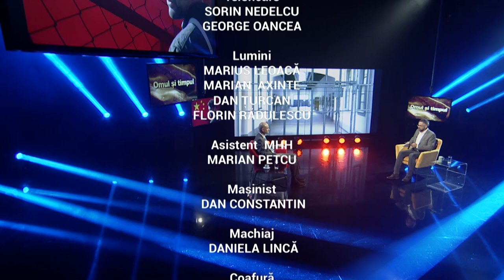Omul şi timpul: Poveste din infernul închisorilor din China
Ediţia emisiunii „Omul şi timpul”, difuzată joi, 2 iunie, de la ora 23:10, la TVR1, când Rafael Udrişe şi echipa emisiunii ne-au propus o ediţie din care aflăm adevărul despre condiţiile din penitenciarele chineze, într-o discuţie sinceră şi tulburătoare cu un român care a cunoscut iadul concentraţionar de la Shanghai.

Stabilit în China din 2010, Marius Balo a fost angajat ca expert străin în cadrul Grupului de Tehnologie și Educație XinDongFang din Beijing. Din 2013, el a fost profesor la Renmin University din capitala chineză. În martie 2014, Marius Balo a fost arestat în China, pentru o presupusă fraudă financiară.